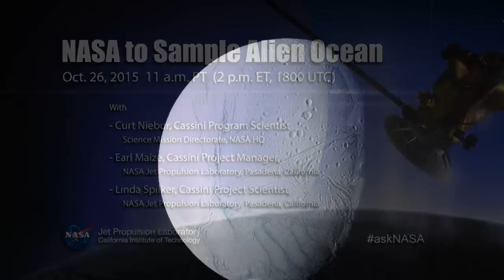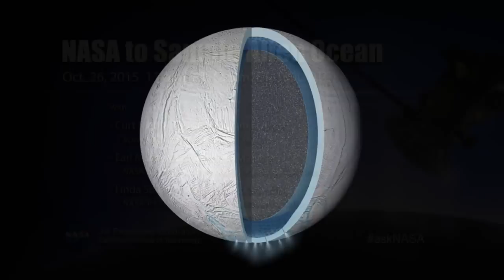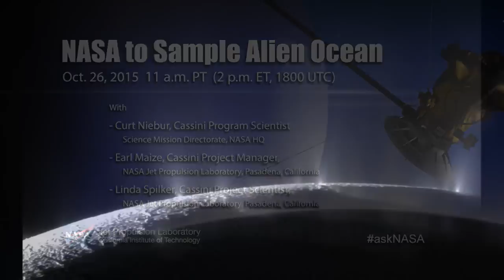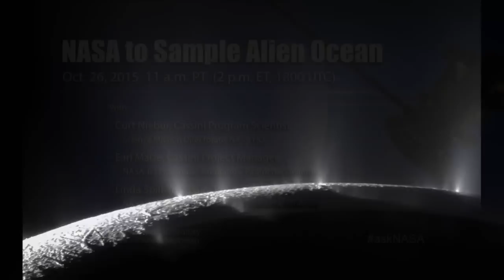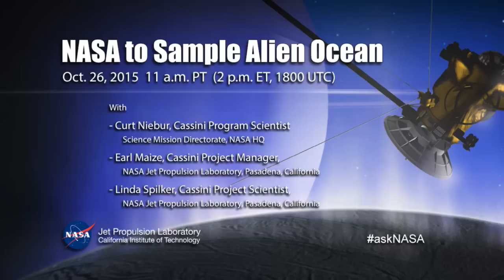News Telecon: NASA to Sample Alien Ocean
Recorded on Monday, Oct. 26, 2015 at 11 a.m. PT (2 p.m. ET, 1800 UTC)

NASA's Cassini spacecraft will sample an extraterrestrial ocean on Wednesday, Oct. 28, when it flies directly through a plume of icy spray coming from Saturn's moon Enceladus. The agency held a news teleconference to discuss plans for and anticipated science results from the historic flyby.

The teleconference participants are:

-- Curt Niebur, Cassini program scientist at NASA Headquarters in Washington
-- Earl Maize, Cassini project manager at NASA's Jet Propulsion Laboratory (JPL) in Pasadena, California
-- Linda Spilker, Cassini project scientist at JPL